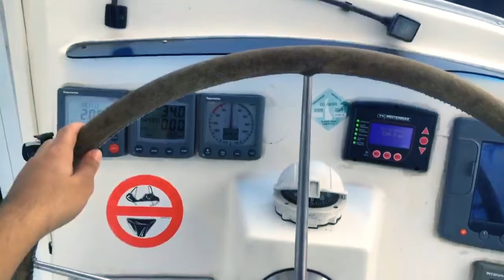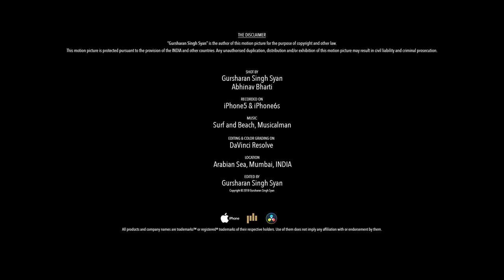Cruising with MIKE PANDEY